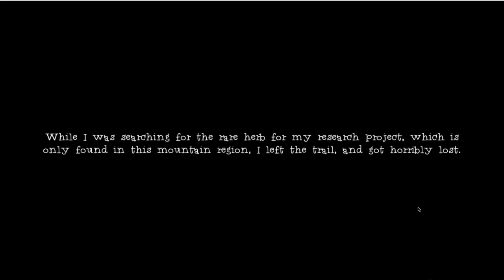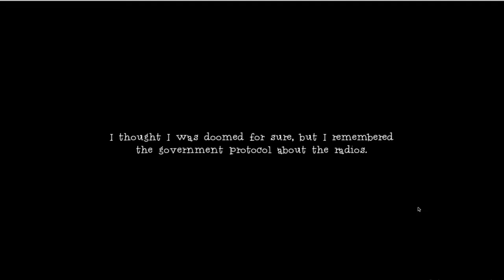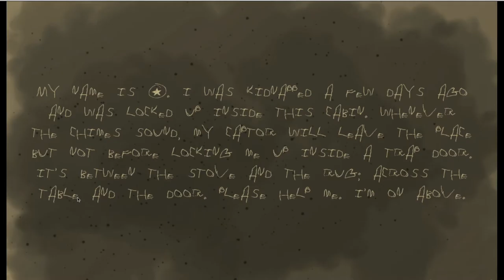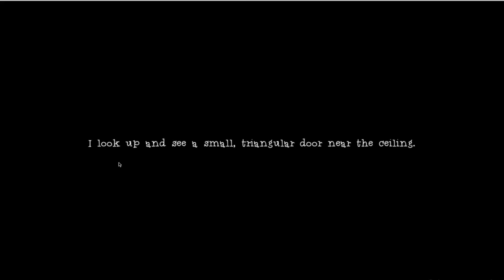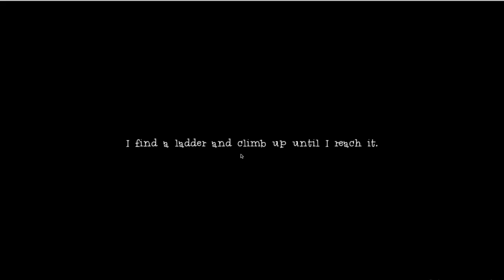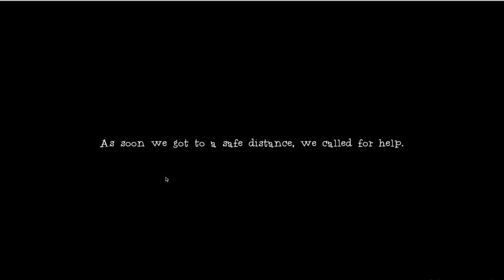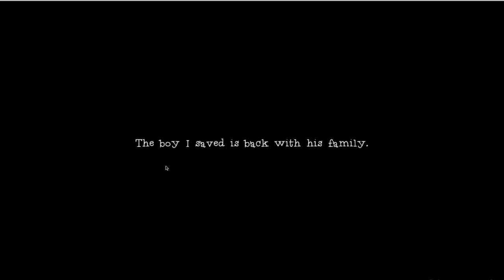Night in the cottage: boys with out faces